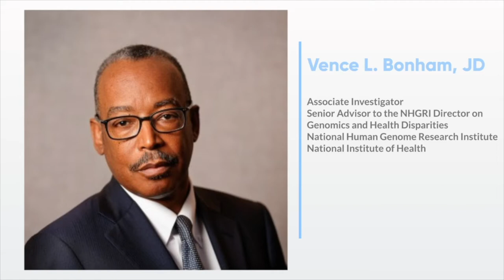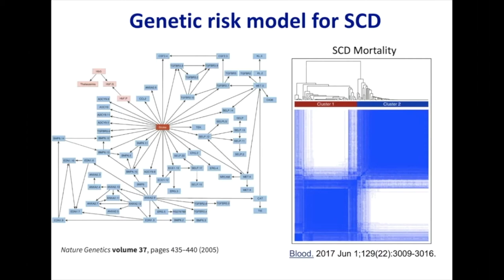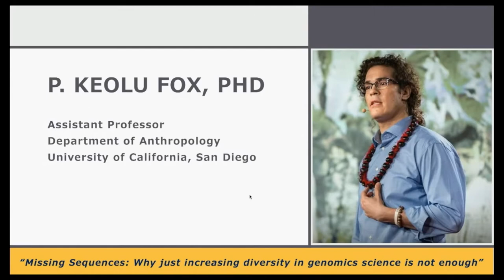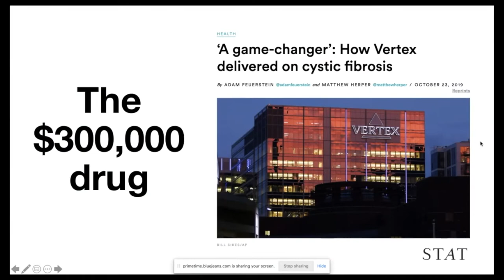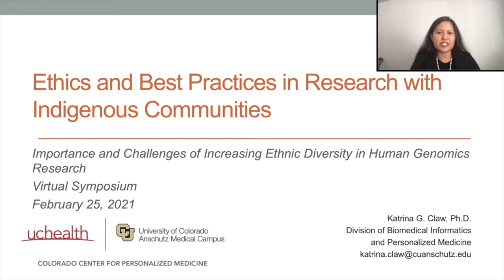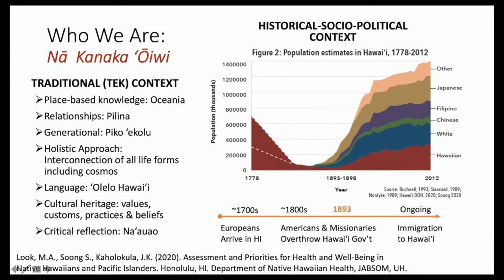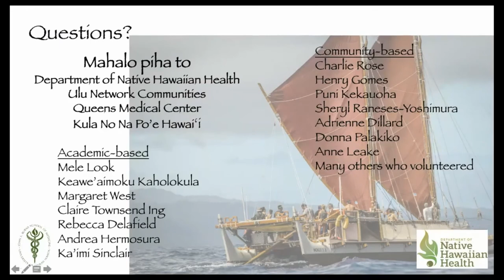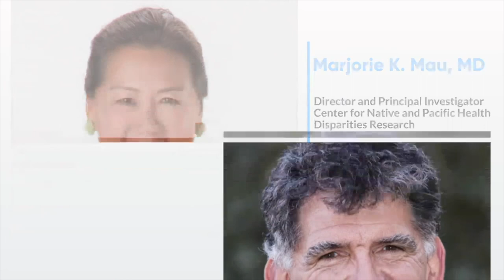Symposium Day 2: Challenges with Conducting Genomics Studies in Minority Populations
The 2021 Global Genomics and Health Equity Virtual Symposium Day 2 video. Theme for day 2 is Challenges with Conducting Genomics Studies in Minority Populations.

This provides a forum that brings into focus the importance and challenges of increasing ethnic diversity in human genomics research. Highlights of the symposium include bringing together key players in human genetics with expertise working in ethnically diverse populations.